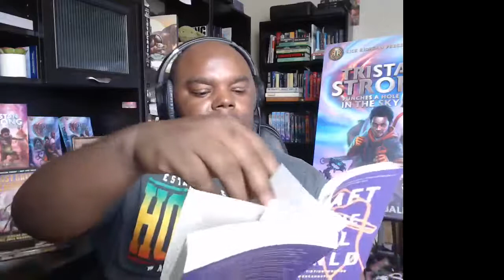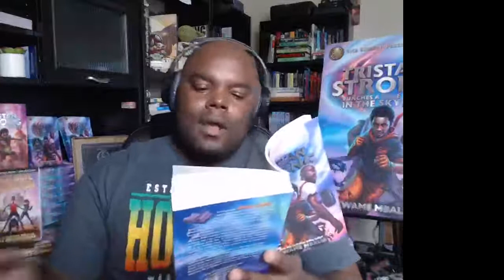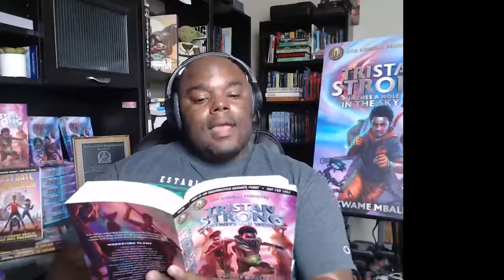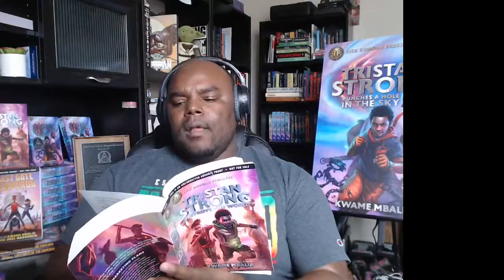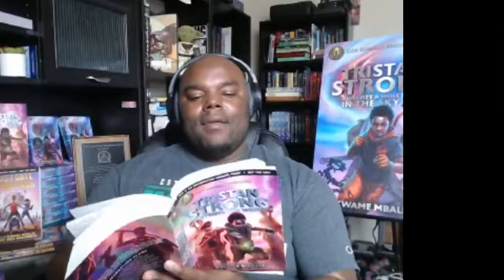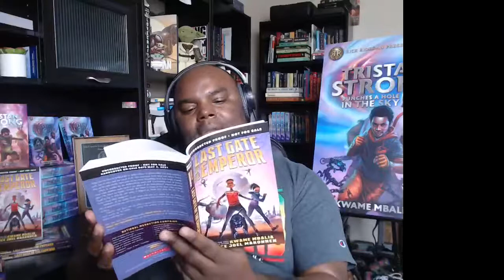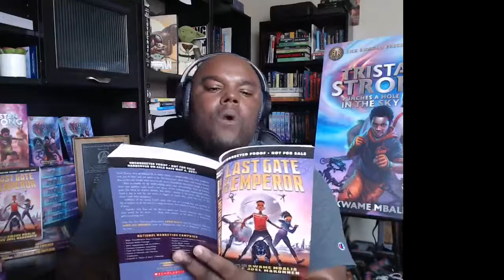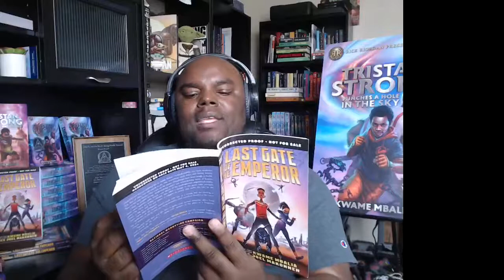2021 Black Ink Book Festival Keynote Address featuring Author Kwame Mbalia (1/16/21)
New York Times best-selling author of "Tristan Strong Punches a Hole in the Sky" and "Tristan Strong Destroys the World" delivers the 2021 keynote address and closing session for the 2021 Black Ink Book Festival.